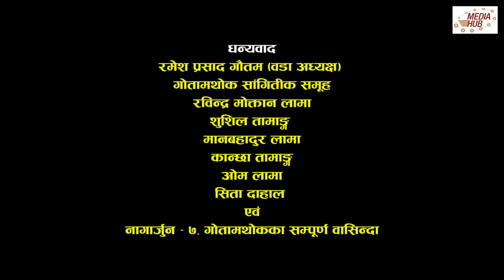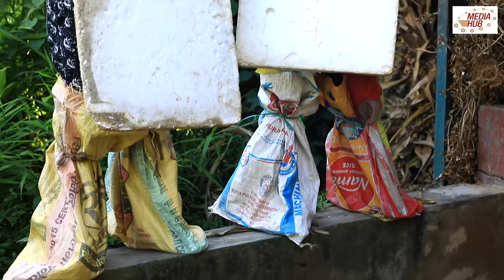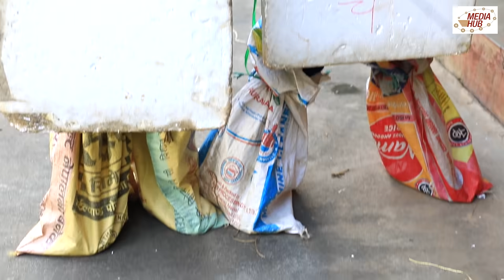Meri Bassai || मेरी बास्सै || Episode-668 || September-15-2020 || By Media Hub Official Channel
Ghiraule insists that he will marry only Sarse and no one else. So, he convinces Bokre to ask for her hand in marriage with Gokhte Kaaji. Will Ghiraule and Bokre succeed?

घिरौलेले सर्से संग मात्र विवाह गर्ने र अरु कोहि संग नगर्ने निर्णय गर्छ   र बोक्रे सोल्टी लाई गोख्ते काजीसँग विवाहमा सर्सेको हात माग गर्न मनाउँछ। के घिराउले र बोक्रे सफल होलान् ?

Meri Bassai is one of the longest and most popular Nepali comedy serials with about 10 Years of broadcasting. Based on rural lifestyle and lower-middle-class people, the series represents many political and social issues on its episodes with educational comedy flavour. It is aired in Nepal Television at 8:45 PM and in YouTube at 9:30 PM every Tuesday. This show is produced by Media Hub Pvt. Ltd.

Kunjana Ghimire and Sitaram Kattel were main characters as husband and wife and also Raju Master and Balchhi Dhurbe performed the main character. Surbir Pandit is acting as Dhurmu’s Father. Ramchandra Adhikari is one of the leaders of the village. The story is based on the rural lifestyle and lower-middle-class people. The show represents many political as well as social issues on its episodes with educational comedy flavour.

Production: Media Hub Pvt. Ltd.
Digital Partner: Branding Bee Pvt. Ltd.
Production Advisor: Som Dhital
Direction: Daman Rupakheti
Editor: Rabin Bhatta
Sub-Editor: Ashok Chaudhary
Graphics: Rajendra Manandhar
Script Writer: Kunjan Bhattarai
Camera: Rahul Rai
Makeup: Nirmala Acharya
Title song Writer: Shankar Adhikari
Music/Singer: Chetan Sapkota
Artists: Surbir Pandit, Ramchandra Adhikari, Daman Rupakheti,  Surendra K.C, Palpasa Dangol, Suraj Chapagain, Januka Poudel, Niru Khadka, Tika bhakta Jirel, Ratna Prajapati, Lekhant Bhusal(Lekharaj), Diwakar Bhandari, Madhu Acharya, Krishna Joshi, Dhanaram Muskan, Sarswoti Fuyal, Kavya Karki and many more.